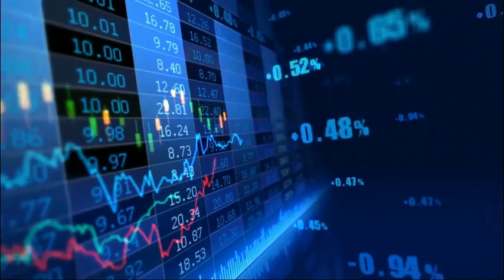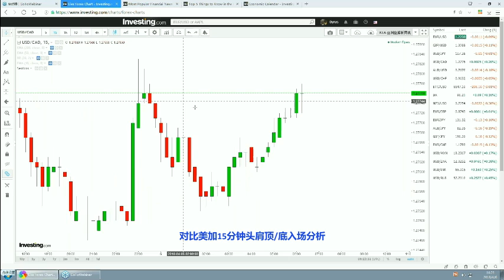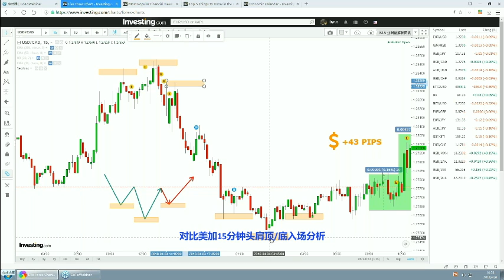微信号：Koretrading 论原油中的日本蜡烛图技法；对比美加15分钟头肩顶/底入场分析 0406亚盘小剪辑